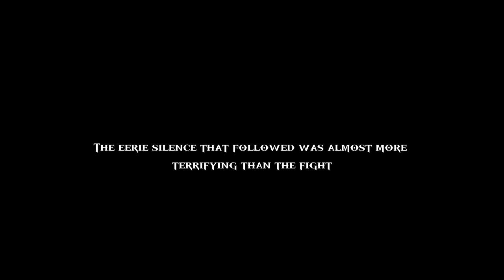Death in the Water 2 - Kraken Final Boss Fight & Ending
Death in the Water 2 - Kraken Final Boss Fight & Ending Gameplay Walkthrough Full Game No Commentary PlayStation 5 (PS5) , XBOX or PC in 4K & 1080 HD 60 Fps (2021).